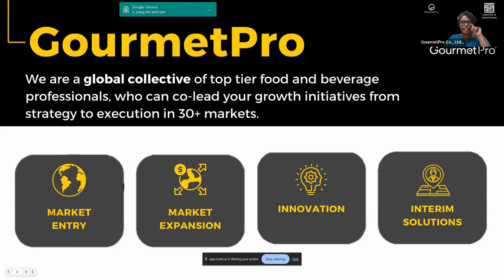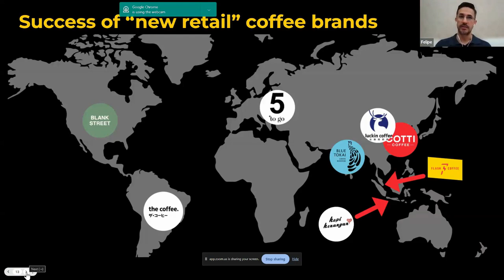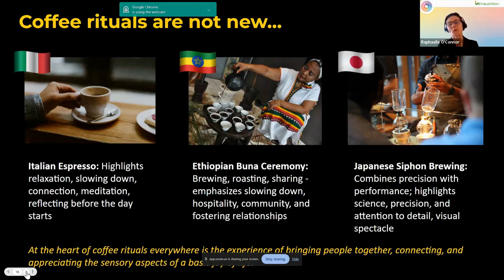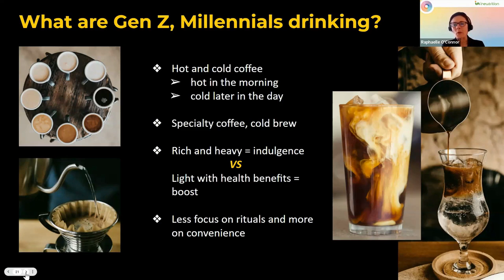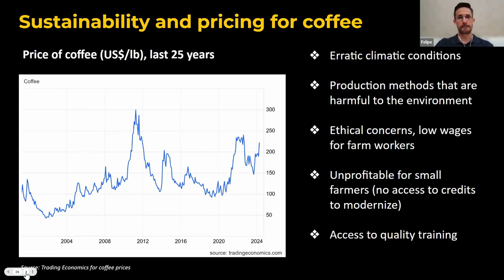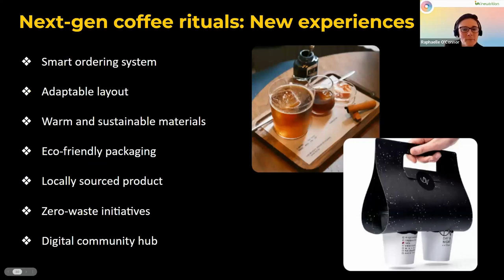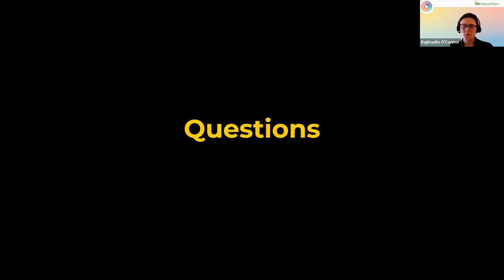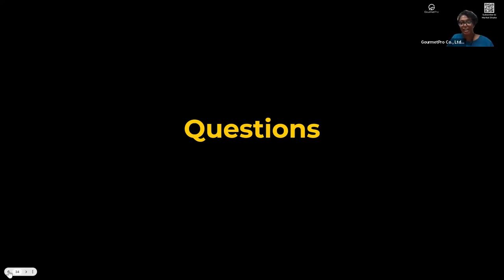Brewing New Traditions: Designing Next-Gen Coffee Rituals and Brands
​Coffee is well be on its way to becoming its own religion, given how seriously people now take their coffee consumption rituals. In this webinar, GourmetPro experts Raphaëlle O’Connor and Felipe Cabrera will help brands create new rituals to appeal to the tech & social media savvy consumer of today.

​It covers
* "New retail” coffee brands in different markets
* ​Coffee rituals seeing regional and global success
* ​What Gen Z and Millennial coffee consumers are attracted to
* ​Developing unique coffee brands and products chains for new markets